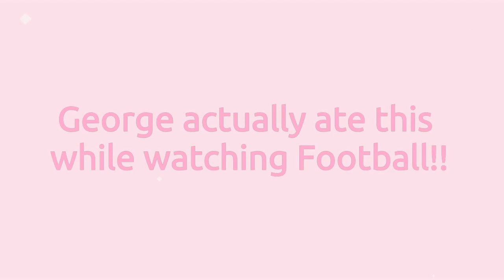Vlogust On The Cheap FINALLY!!! OMG Hilarious!!!